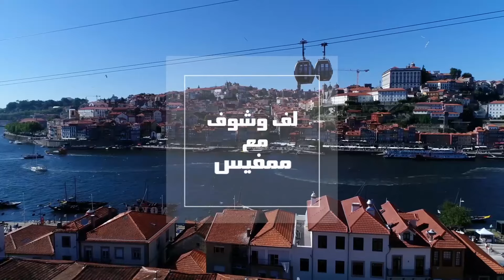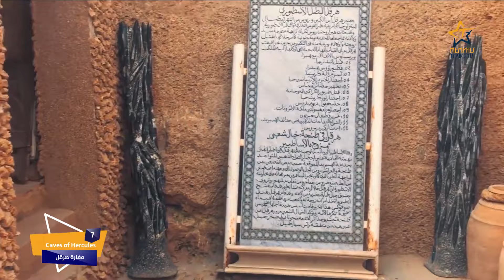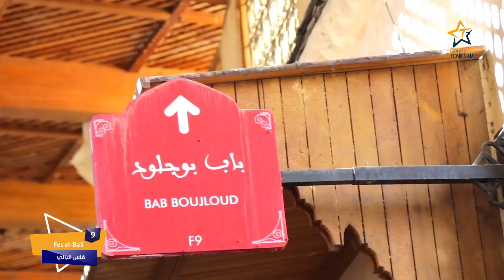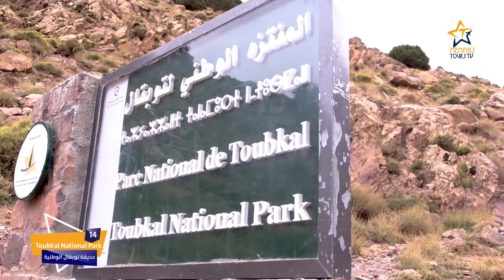دليلك لزيارة المغرب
المملكة المغربية واحدة من الممالك التى تنتشر فيها المزارات  من مختلف العصور
زيارة واحدة للمغرب لا تكفى .. لكن فى هذا الفيديو سنعرض لك أهم 15 مكان مهم للزيارة